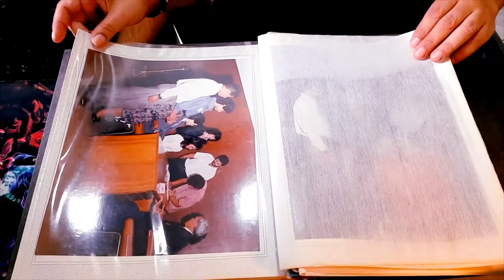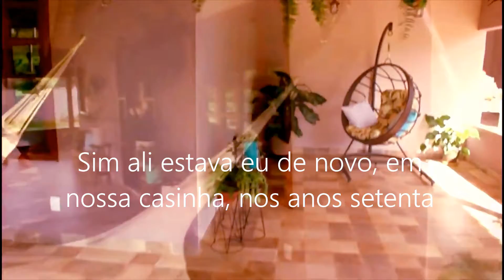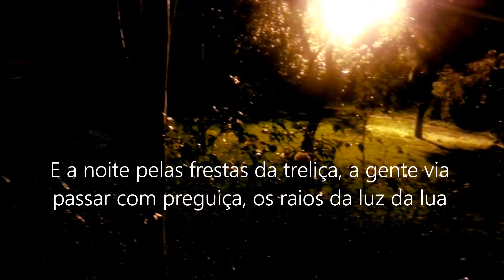Franguinho Com Polenta (Andrade & Bocato)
Música Autoral
Edval Andrade e Milton Bocato